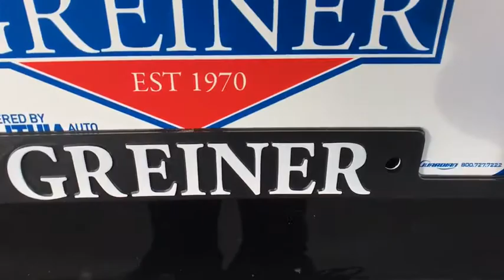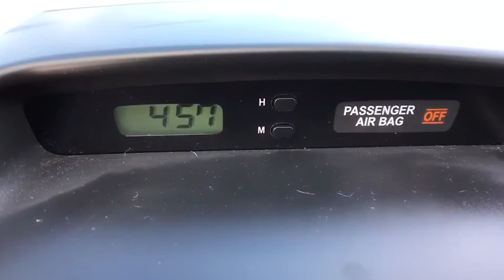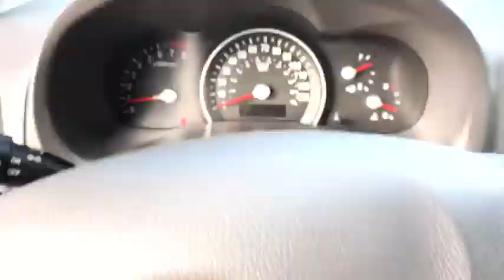2014 KIA SEDONA Casper, Powell, Cheyenne, Douglas, Sheridan, WY E6552778T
BLACK USED 2014 KIA SEDONA available in Casper, Wyoming at Lithia Ford Casper. Servicing the Powell, Cheyenne, Douglas, Sheridan, WY area.
2014 KIA SEDONA 4DR WGN EX - Stock#: E6552778T - VIN#: KNDMH4C78E6552778

Aurora Black 2014 Kia Sedona EX FWD 6-Speed Automatic 3.5L V6 DOHC 24V Recent Arrival!  Prices does not include tax, title, license or $399 dealer doc fee. Some of our Pre-Owned vehicles may be subject to unrepaired safety recalls. Check for a vehicle's unrepaired recalls by VIN Awards: * 2014 KBB.com 10 Most Affordable 3-Row Vehicles * 2014 KBB.com Brand Image Awards Reviews: * Big families often have tight budgets, which is why the 2014 Kia Sedona is the model minivan. Safe, well equipped and reasonably priced, the Sedona may not hold its value as well as a Honda or Toyota, but it can more than match them for features, comfort and power. Source: KBB.com * Smooth ride; comfortable, quiet cabin; long warranty coverage. Source: Edmunds * The Kia Sedona minivan returns for 2014 with updated exterior styling and interior touches that will accommodate your modern family. The new exterior design boasts an update to the look of the front end, fog lights that come standard, and new wheels. With the Sedona you'll have peace of mind with safety features like a Back-Up Warning System, Electronic Stability Control, six airbags, and Four-Wheel Disc Brakes with Anti-Lock Brakes. The Sedona comes standard with a 6-speed automatic transmission and a powerful 269-horsepower, 3.5-liter V-6 engine. It gets an EPA estimated 17 MPG City and 24 MPG Highway. As with all Kia models, the Sedona offers plenty of standard features at a competitive price. Kia has thought of everything for families on the go, such as center console storage space for your iPads or tablet computers. The interior comfortably seats seven passengers. The second row seats can slide and fold forward to get to the third row easier, or flip and fold forward for more cargo space. The third-row seats fold into the floor for easy cargo space expansion. The Sedona comes in your choice of the base LX or upscale EX trims. The LX trim includes SiriusXM satellite radio, Bluetooth, remote keyless entry, and USB and Auxiliary Input Jacks for connecting your mobile devices. The EX trim includes leather upholstery, power front seats and a rear backup camera. Other stylish and convenient available options include power sliding doors for the LX, or EX upgrades like a Navigation System and Rain-sensing Wipers. Source: The Manufacturer Summary